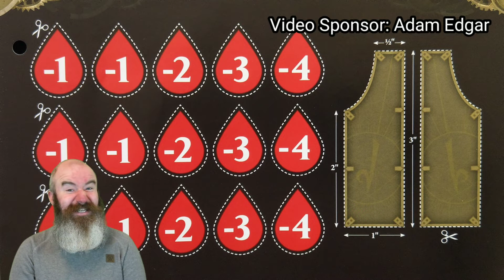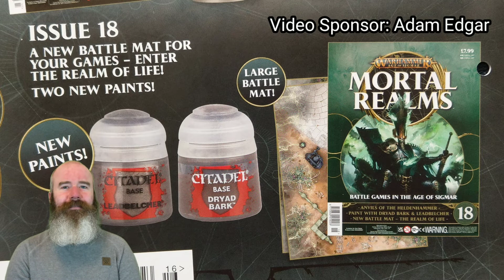Warhammer AoS Mortal Realms Issue 16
In this issue of Mortal Realms, the Stormcasts are reinforced by some Sequitors & Castigators, we learn about the Celestial Vindicators, and how to measure range in combat.

Want to join a group of positive hobbiest who encourage one another with tips & constructive criticism? Then follow this link:

For more tips on building and painting the kits that come in Mortal Realms, check out The Hobby Corner